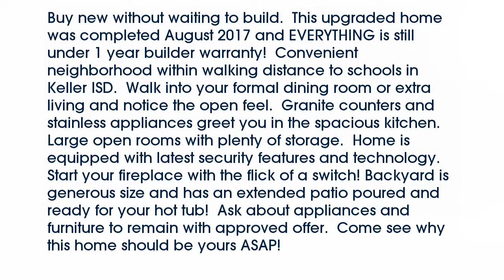Real estate for sale in Fort Worth Texas - MLS# 13755412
3737  Holly Brook Drive
Fort Worth Texas 76244
MLS# 13755412

3737  Holly Brook Drive
MLS# 13755412

Buy new without waiting to build.  This upgraded home was completed August 2017 and EVERYTHING is still under 1 year builder warranty!  Convenient neighborhood within walking distance to schools in Keller ISD.  Walk into your formal dining room or extra living and notice the open feel.  Granite counters and stainless appliances greet you in the spacious kitchen.  Large open rooms with plenty of storage.  Home is equipped with latest security features and technology.  Start your fireplace with the flick of a switch! Backyard is generous size and has an extended patio poured and ready for your hot tub!  Ask about appliances and furniture to remain with approved offer.  Come see why this home should be yours ASAP!